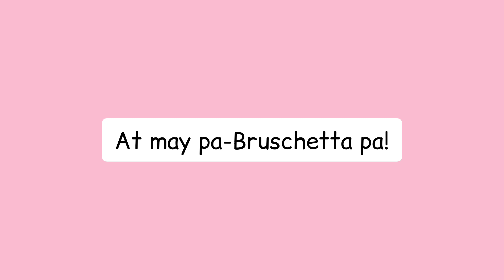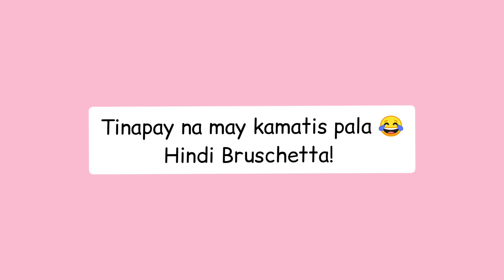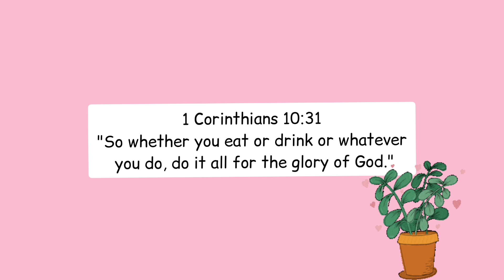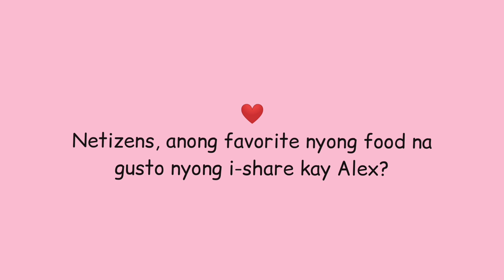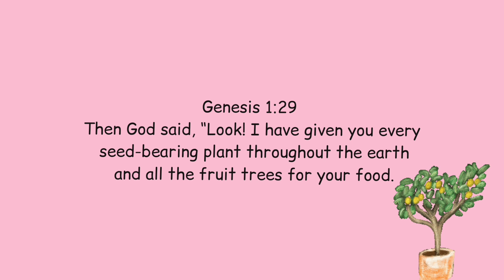Alex Gonzaga-Morada, lumakas sa pagkain?! +mga favorite healthy foods ni AG!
Mga foods na talagang nagustuhan ni idol Alex!

XOXO, POWERTV ❤️